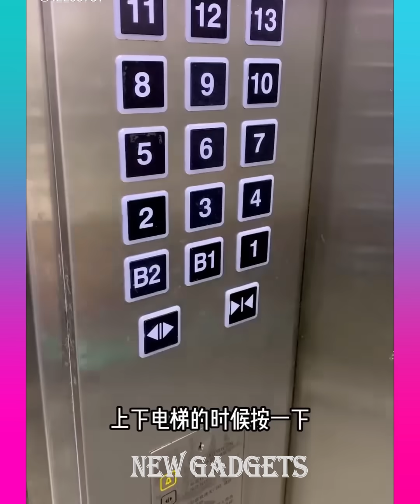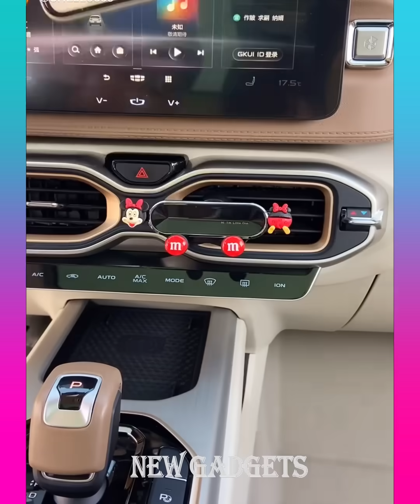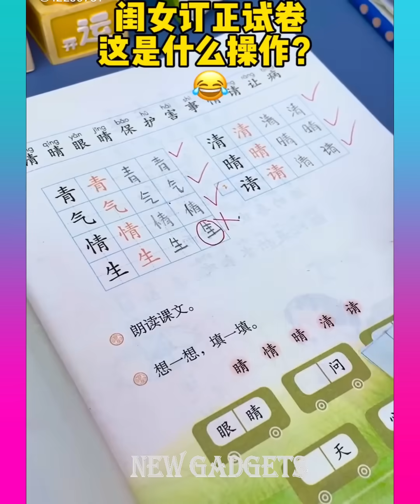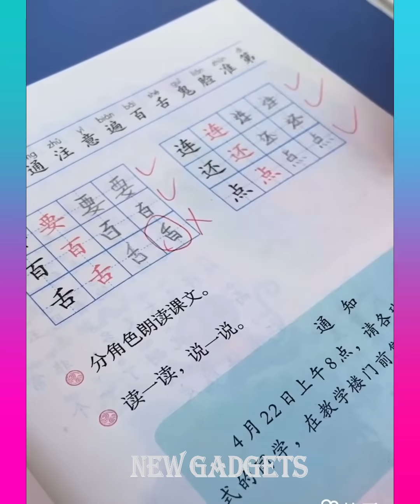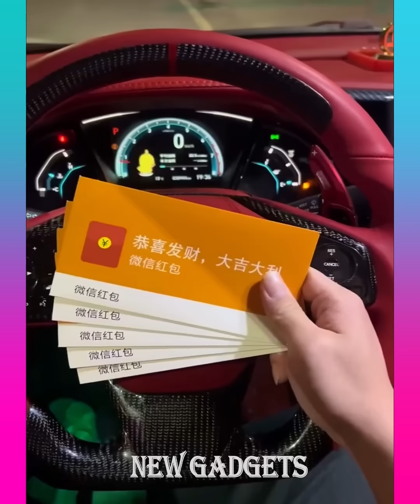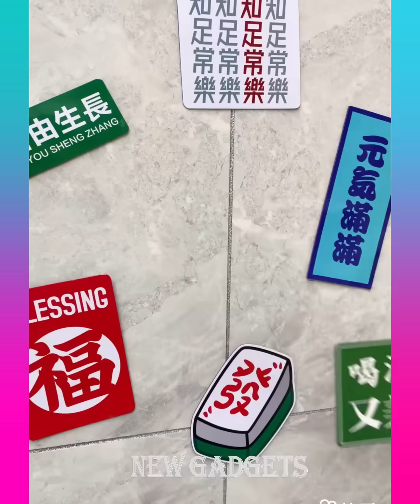New Gadgets!😍Smart Appliances, Kitchen tool/Utensils For Every Home🙏Makeup/Beauty🙏Tik Tok China #913